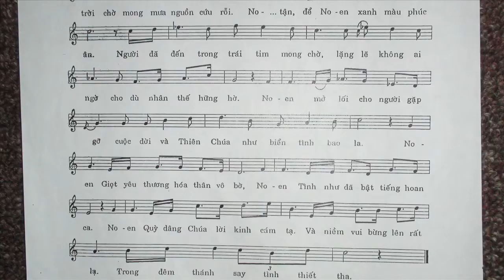002Xanhtroi Noel Trinhdien Thanhca